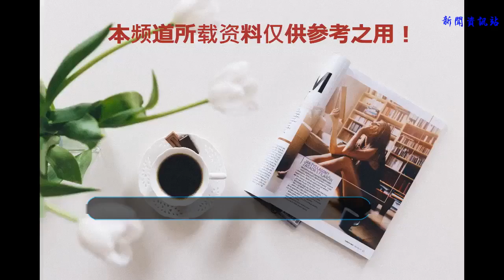女排前國手動完手術，丈夫卻只陪伴一天，不拖國家隊后腿令人感動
大家都知道，中國女排在前段時間如火如荼地參加了世界排球聯賽的爭奪戰，不僅僅是中國女排的球手們在努力地備戰著，中國女排的教練們也沒有一人敢懈怠，魏秋月的丈夫袁靈犀也是一樣。
    大家都知道，在前段時間中國女排的前隊長魏秋月因為傷病的原因，在醫院里做手術治療膝蓋，當時據知情人爆料，魏秋月是自己一個人來做手術的 其丈夫袁靈犀并沒有陪同一起。當時消息一傳出來，不少人都很疑惑，新婚燕爾怎么會連妻子做手術這樣的大事都沒有參加？
    原來，因為當時中國女排正面臨這國際排球聯賽總決賽的關鍵時期，身為教練員的袁靈犀因為跟隨中國女排征戰沒能在手術第一時間陪伴在旁。等袁靈犀趕到醫院，魏秋月已經完成了手術回到病房。而且更讓人驚訝的是，袁靈犀也只能在醫院陪魏秋月1天的時間。 因為袁靈犀早在很久之前就接到去印尼雅加達參加亞運會抽簽的任務，所以在國際聯賽總決賽一結束，袁靈犀就趕去看望妻子，而能在醫院陪伴愛妻的時間只有一天，7月3日下午他回到北京隨后飛去印尼。
    作為中國女排奧運冠軍、功勛隊長，魏秋月對丈夫不能陪伴在自己的身邊表示理解，魏秋月表示自己不愿意拖后腿讓袁靈犀請假，而是支持袁靈犀為中國女排工作：“從來沒想過，也許就是因為自己從那個集體里出來的，我知道現在是什么時候，肯定不能拖后腿。”